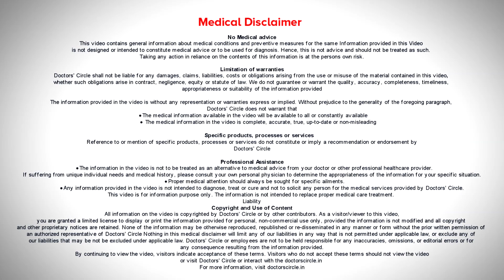3 Stages of HIV transmission from Mother to Baby | KEEP BABY SAFE FROM HIV- Dr.Ashoojit Kaur Anand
The mother has to be on treatment because the transmission from a mother to child happens at  3 stages, that is when she is pregnant and the baby is in the womb, then  when the baby is delivered, at the time of delivery  there is a risk of transmission and  after delivery, during breast feeding. So these 3 stages can be brought down to zero percentage of transmission if the mother is on appropriate treatment. So this very important that the mother is taking the right treatment and if her Viral Load is undetectable. If her viral load is  undetectable, if there is no risk of transmission to the unborn baby, during pregnancy or even at the time of delivery and she can breast feed like any other mother  who is positive or negative.